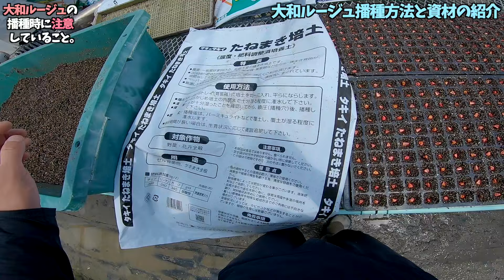大和ルージュの種の中に極端に小さいものは使わないようにしている。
初めまして、農業動画アップロードチャンネルです。

農作業を気軽に載せています。
ご質問やご意見はコメント欄にください。喜んで返事返します。

使っている資材や品種、種蒔き時期なども気軽に聞いてください。

私のおすすめサニーレタスの品種
・秋春口用　ユニーク2号

オススメのトウモロコシ品種
・安定出荷用　ホイップコーン

・7品種作り試して1番好みだった品種　バニラッシュ